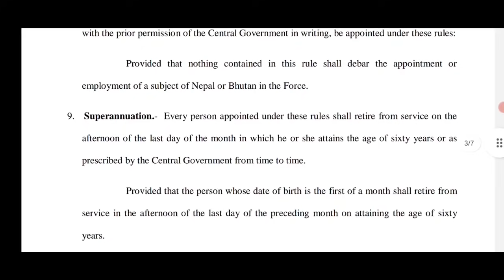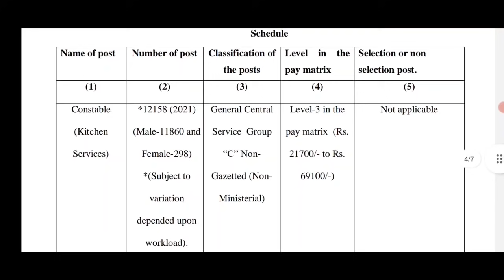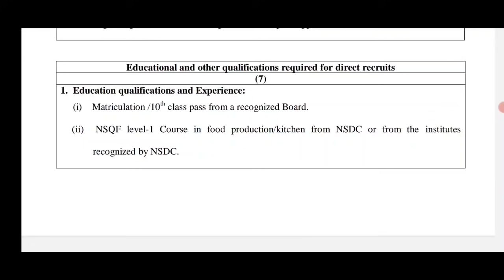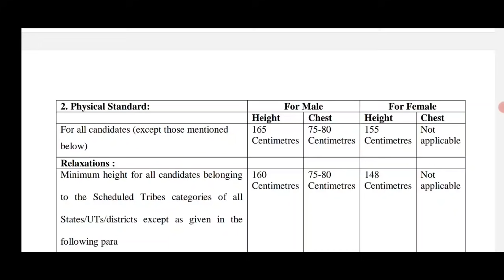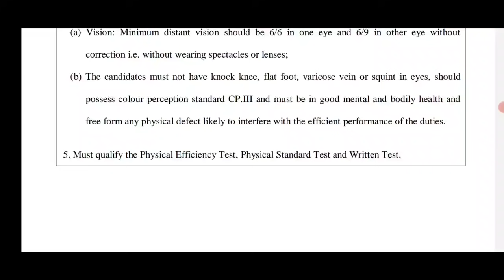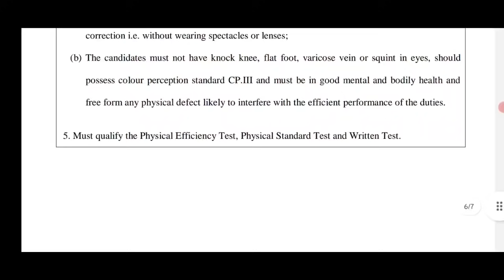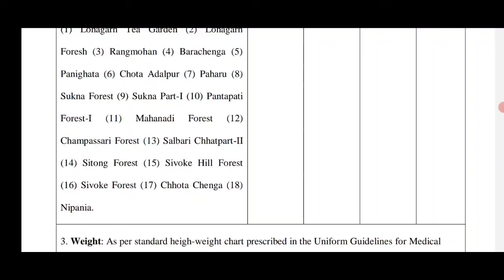భారీగా పోస్టులు 12000+ (10th అర్హత),Govt India Notification 2021